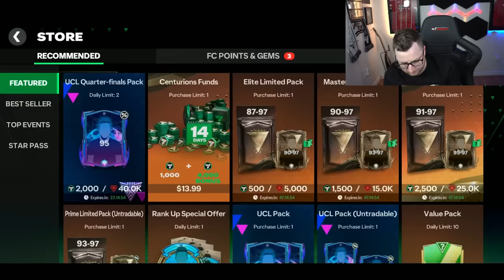We Pulled a Centurion Icon! Plus NEW Exchange Style, and Songkran Box Draw on FC Mobile!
Get ready for a brand new style of exchanges, the Songkran Box Draw and our first Centurion Icon Pull on FC Mobile!